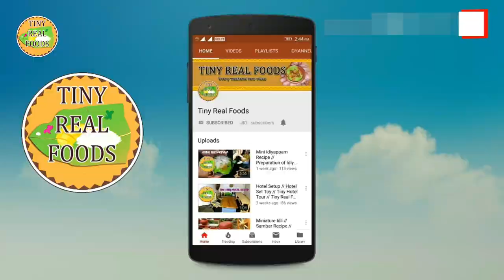Lemon Rice| with Kalaignar Miniature TV show|Easy Lunch Box|Nimbu Ke Chewal|Easy Indian Recipe|EP-36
Tiny Real Foods | Miniature Lemon Rice Recipe| |Nimbu Ke Chewal | Easy South Indian Food |  Tiny Real Food Cooking.

This video we will see how to make Lemon Rice Recipe in Tamil.this is very Quick and tasty food in south Indians. i will  try in miniature cooking my channel.Tiny Real Foods.please watch full video. Thank you so much. Don't miss in lost Bloopers Scene.

Miniature Banana Bajji |Easiest Recipe